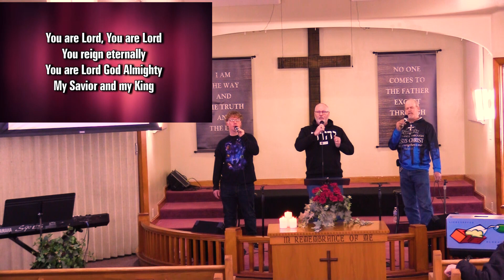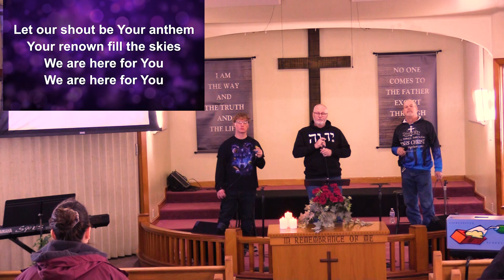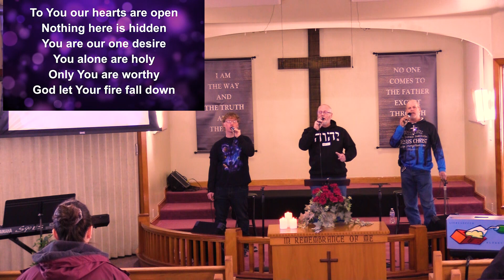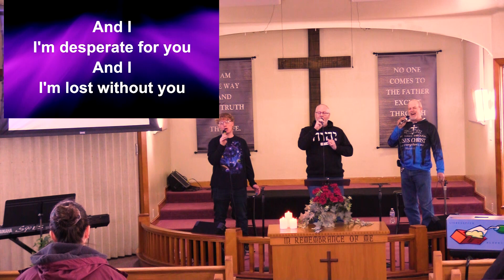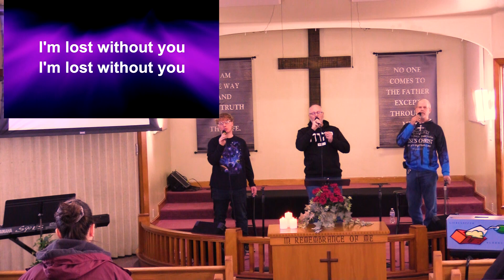2.18.2024 Be Rich 4. Ephesians 2:11-22